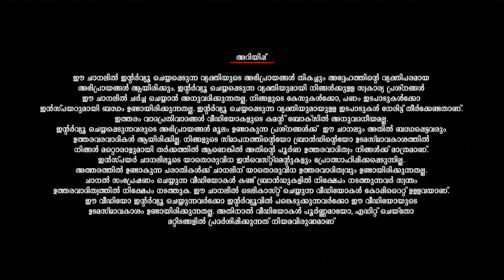ലോകത്തേക്ക് ഇന്ന് സ്വന്തമായൊരു സോഫ്റ്റ്വെയർ കമ്പനി | ANSHID M K | TOTALX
നാലാം ക്ലാസ്‌ മുതല്‍ ഉപ്പയുടെ കുടെ ബിസിനസിലേക്ക്‌ ഇറങ്ങി പിന്നീട്‌ ചെറിയ പ്രായത്തില്‍ തന്നെ സ്വന്തമായി ഒരുപാട്‌ ബിസിനസുകള്‍ ചെയ്തെങ്കിലും പലതും വിജയത്തിലെത്താതെ പോവുകയും ചിലതില്‍ ചതിക്കപ്പെടുകയും ചെയ്ത്‌ പിന്നീട്‌ തന്റെ അനിയനെ കൂട്ടി ഒരു സോഫ്റ്റ്‌വെയർ ഡെവലപ്‌മെൻ്റ് കമ്പനി ആരംഭിച്ച്‌ വിജയത്തിലെത്തിയ അന്‍ഷിദിനെ പരിചയപ്പെടാം

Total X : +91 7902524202